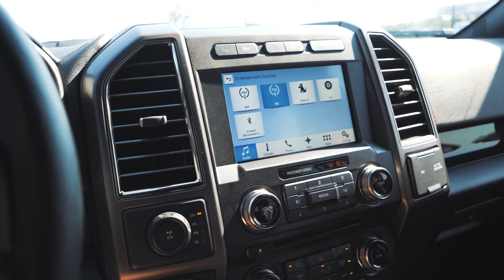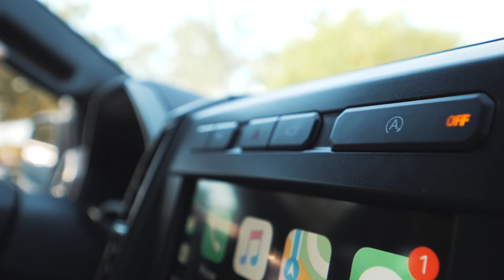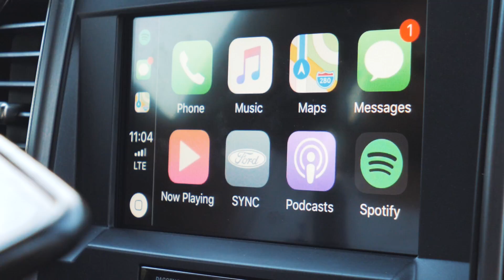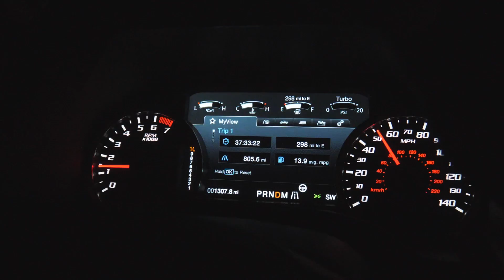THEY FINALLY CAME! | E06²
Tunes
gfbeats - currents